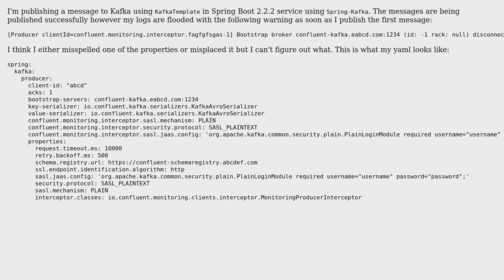How to remove this warning about conluent.monitoring.interceptor?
With thanks & praise to God, and with thanks to the many people who have made this project possible! You are responsible for your own actions.